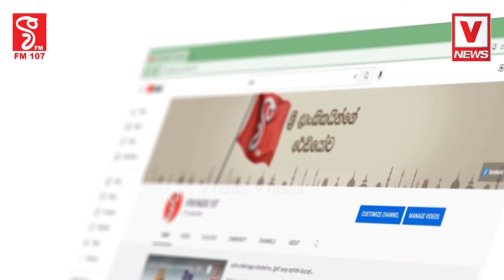කොල්ලාගෙ හිනාව දැක්කත් ඇති හිත පිරෙනවා...අහිංසක කොල්ලෙක්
හරිම මිහිරි හඩක්
කොල්ලාගෙ හිනාව දැක්කත් ඇති
 හිත පිරෙනවා...අහිංසක කොල්ලෙක්
දෙන්නම ලස්සනට ගයනවා